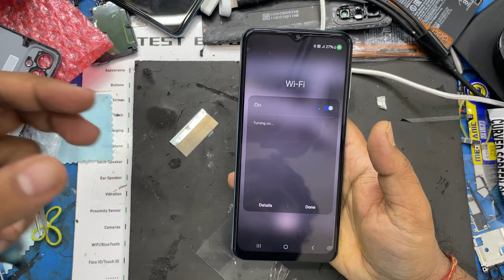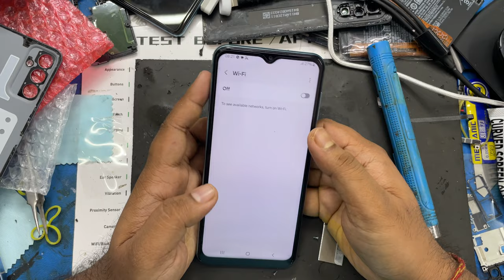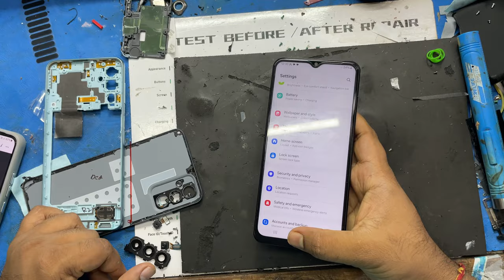SAMSUNG F23 M33 A23 A23 5G Restart Problem Solved and Dade fixed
SAMSUNG F23 5G  Restart , hang on logo, network, Bluetooth, wifi problem Solved

Hello friends..